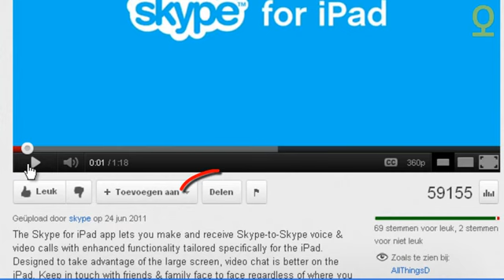Youtube video en kaarten van Google Maps toevoegen aan een pagina in ActivInspire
Wil je zien hoe je video's van Youtube en kaarten van Google Maps toevoegt aan een pagina in ActivInspire? Bekijk dan deze instructiefilm van SPONS Learning Company. Meer leren? Bezoek en ontdek onze online modules over werken en lesgeven met nieuwe media!